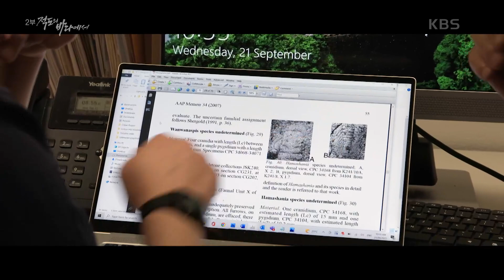삼엽충에게 담겨진 놀라울만한 정보 [히든 어스 - 한반도 30억년] | KBS 230303 방송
삼엽충에게 담겨진 놀라울만한 정보